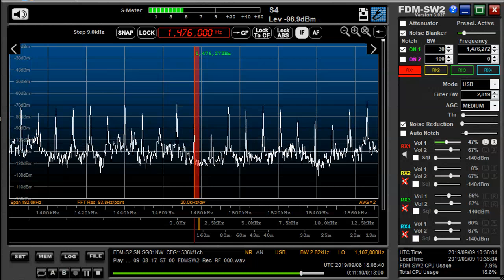1476 kHz Radio Asia Sep 08,2019 1806 UTC